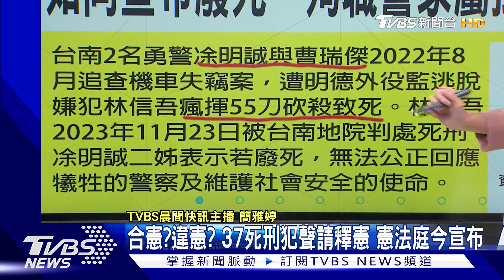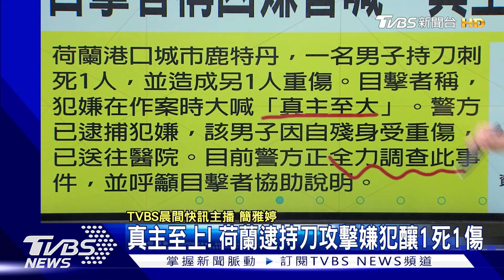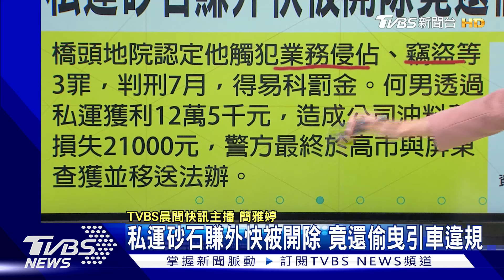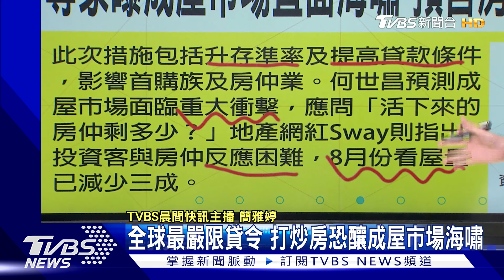合憲?違憲? 37死刑犯聲請釋憲 憲法庭今宣布 台語.禮兵.金曲獎掀議 文化部長傳遭砲轟背鍋｜TVBS晨間快訊｜TVBS新聞20240920